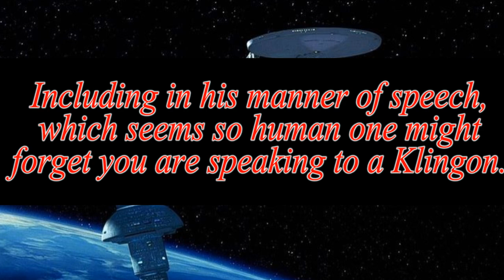A Follow-up on Star Trek: Strange New Worlds S2|E8 - "Under the Cloak of War"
Some further considerations on "Under the Cloak of War," Star Trek: Strange New Worlds' second season eighth episode. This was a good offering by the SNW writers and will be one I rewatch again in the future because of its efforts at subtlety and nuance concerning war and PTSD.